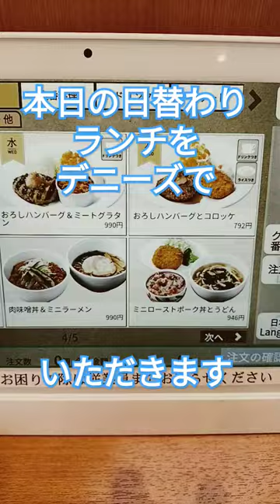【50代でダイエット活動】ダイエット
デニーズでの日替わりランチをいただきました😊